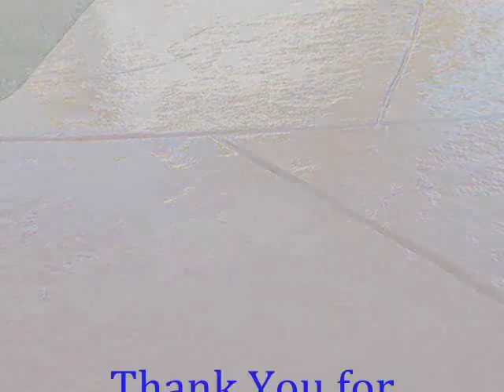Stevenson Ranch Cement Stain call Shafran 661 888 4322